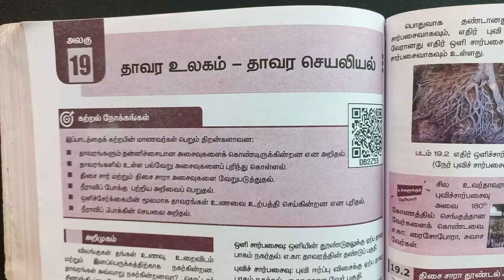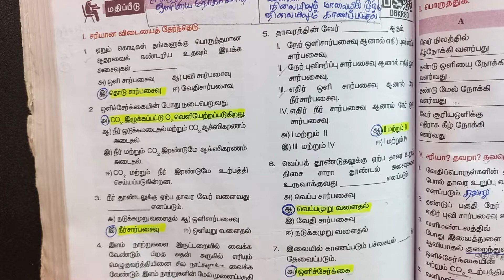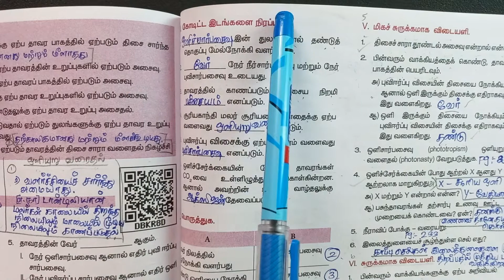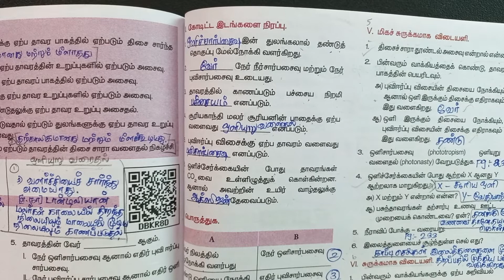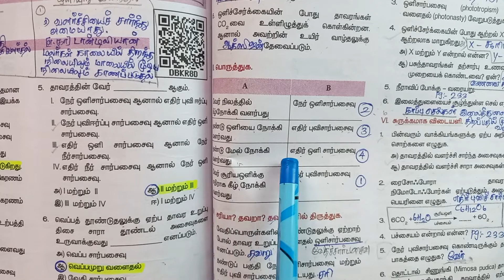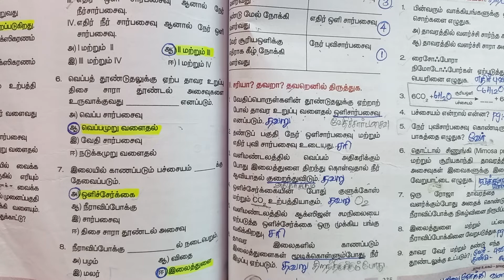9th | Science book back questions and answers | 19 தாவர உலகம் தாவர செயலியல்